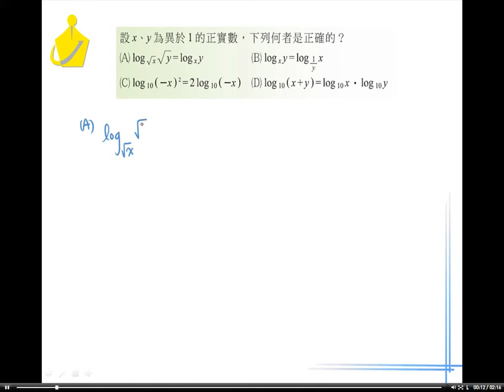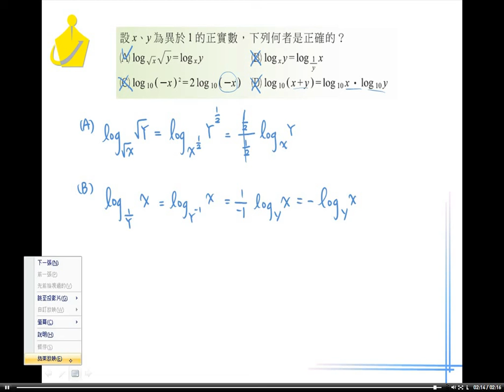職校數學AII 第三章 自我評量三選擇15